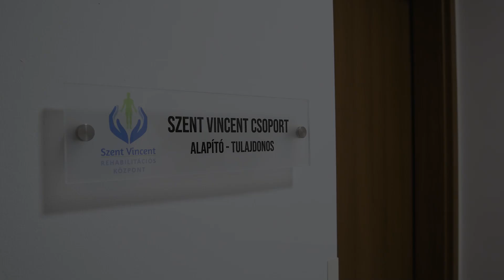„Ugyanarról beszélünk, ők megtanulták, én viszont átéltem” – Détári Vilmos titka,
Détári Vilmos, a stroke túlélője és a Szent Vincent Rehabilitációs Központ alapítója, arról mesél, hogyan vívta ki a szakma elismerését anélkül, hogy bármiféle orvosi vagy rehabilitációs képzést végzett volna. Elmondása szerint az élet tapasztalatai és a hozzáállása segítették el ide.